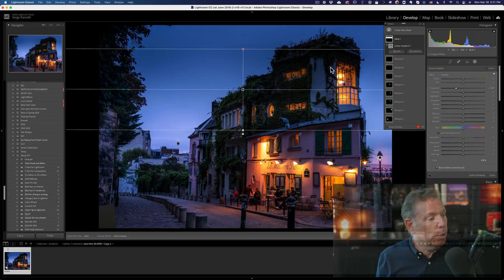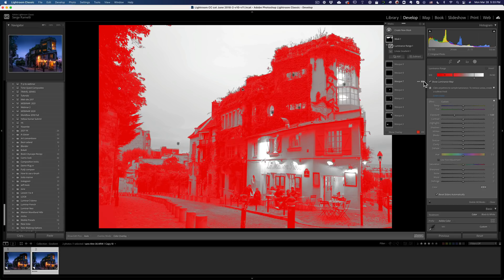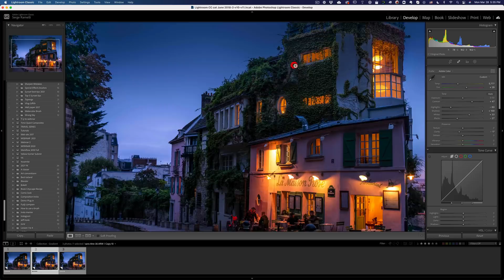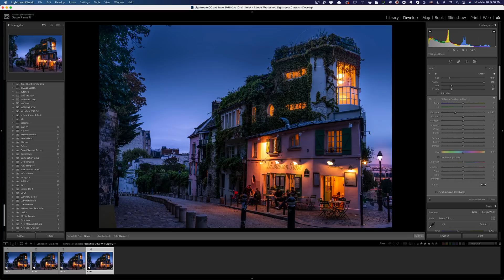3 SECRETS you might not know using mask in Lightroom Classic 2022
3 SECRETS you might not know using mask in Lightroom Classic 2022:

I will reveals the key secrets for you to do perfect masks to avoid darkening your subject when you are using linear gradients. With Lightroom Classic 2022 it might be difficult to figure it out but I did for you! Check out the video for more!

00:00 Introduction
00:10 Avoid this type of masking!
00:22 5 steps to achieve natural drama
01:09 First masking technique
02:50 Second masking technique
04:30 Like this video!
04:55 Likez!
04:43 Third masking technique